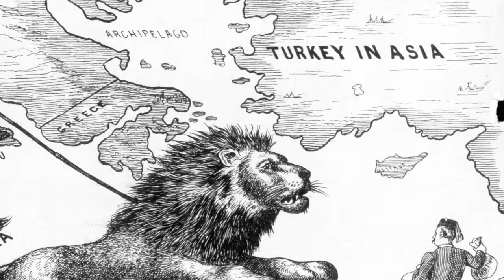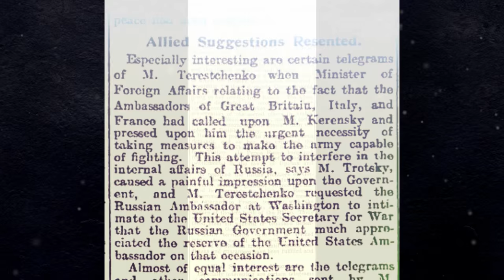Sykes-Picot Agreement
The Sykes-Picot Agreement was ratified on the 16th of May, 1916.

This secret arrangement has had a profound impact on the history of the Middle East. We dive into the details and see how the Russian Revolution revealed Sykes-Picot to the world.